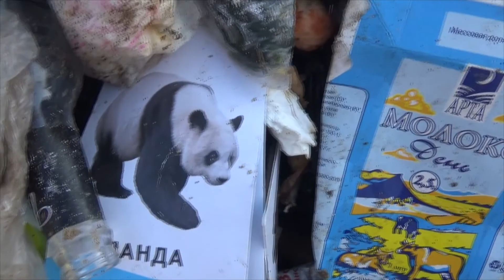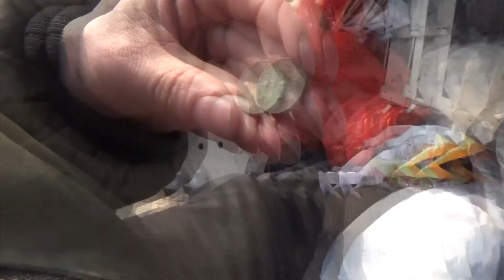прогулка по свалке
прогулка по свалке - привет всем я серёга склеп и я сегодня решил прогулятся по свалке и покозать вам :)